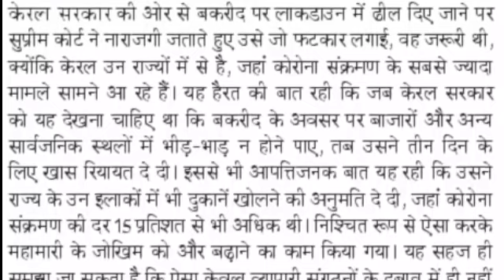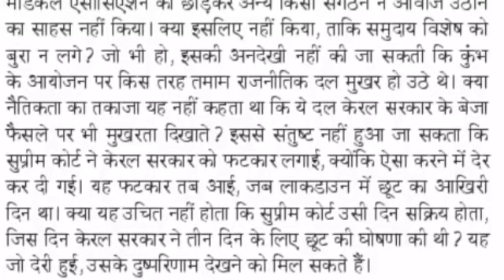Hindi Editorial Dictation | 21 July 21 Dainik Jagran sampadkiya Dictation 90WPM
हैल्लो दोस्तों, इस विडियो में आपको 21 July 2021 दैनिक जागरण संपादकीय के  90 WPM की डिक्टेशन मिलेगी। आप इस डिक्टेशन की PDF यहाँ से  कर सकते है|

Hindi Editorial Dictation | 21 July 21 Dainik Jagran editorial Dictation @90WPM
90WPM |